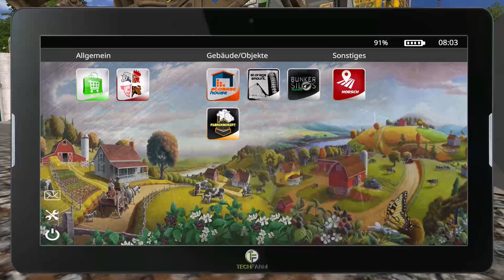LS 17 | Back to Südhemmern |#52 - Morgendlicher Schnellschnitt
Wieder in Südhemmern (Neue Version V16)
Natürlich mit Seasons Mod.